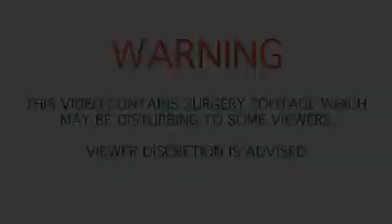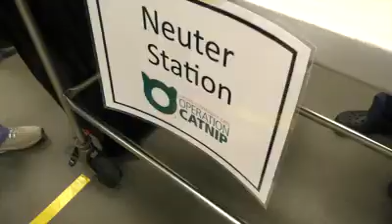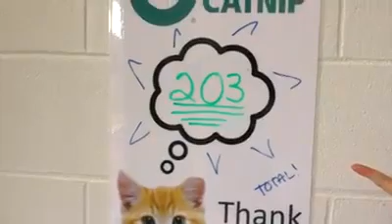C.E.D na prática - Operation Catnip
Passo-a-passo de uma operação de C.E.D realizado pelo Operation Catnip (Gainesville, Florida) no Dia Mundial da Castração ( 26/2/2019 ). Foram 203 gatos comunitários capturados, esterilizados, microchipados e vacinados.
Vídeo original - Catman Cris
Tradução e legendas - Projeto Felinos Urbanos